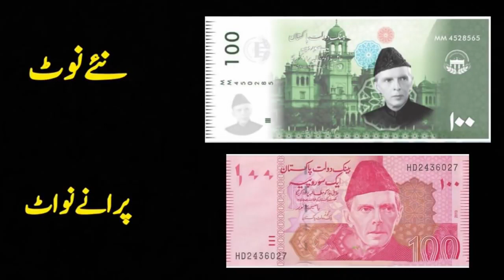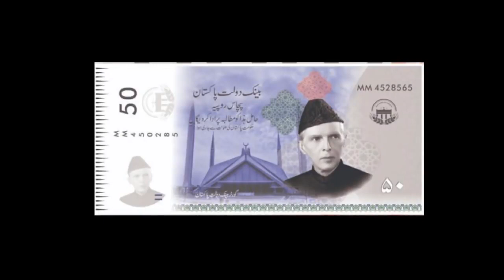sabapamazkahani # moralsores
NEW NOTES OF PAKISANI CURRNCY PAKISTAN CURRENY CHANGE IN 2022  SHENO VOICE